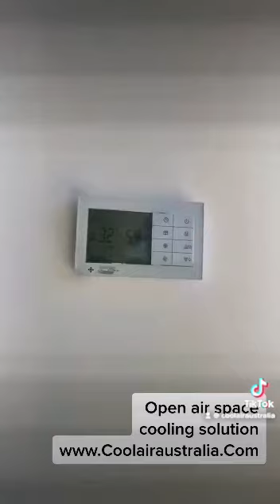All day outdoor cooling system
Excellence in all day outdoor cooling by Coolairaustralia 😎👏🙌